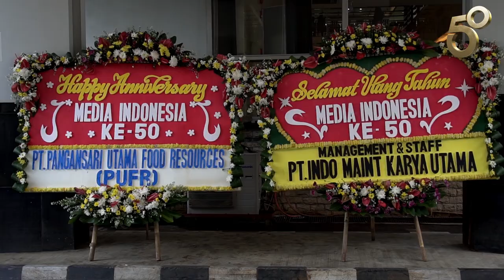Syukuran 50 Tahun Media Indonesia